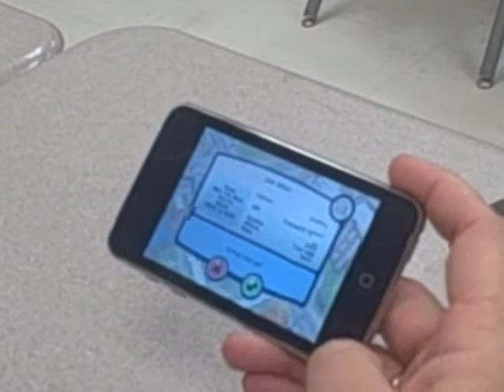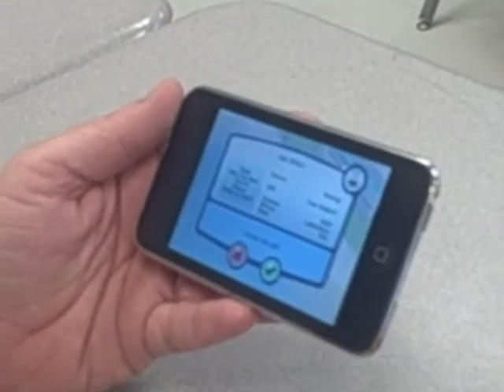iPod Gaming in the Classroom: Principal's Experience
7th Graders in Craig Lawson's Language Arts class are using SIMS 3 on the iPod Touch to learn the elements of fiction. In this lesson, students explore point-of-view, motivations, and personality traits. In this video, principal Edith Skipper shares her newly created SIM and her observations and thoughts on the value of these experiences for students.